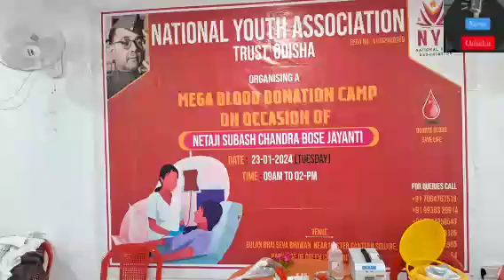NATIONAL YOUTH ASSOCITION MEGA BLOOD DONATION CAMP ON OCCASION OF NETAJI SUBHAS CHANDRA BOSE JAYANTI